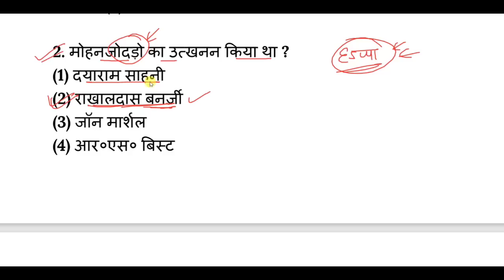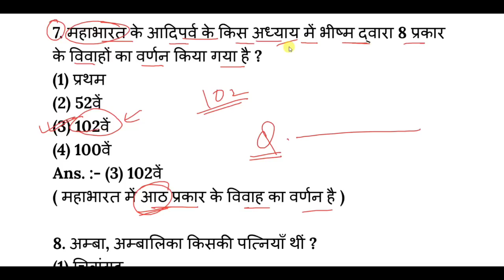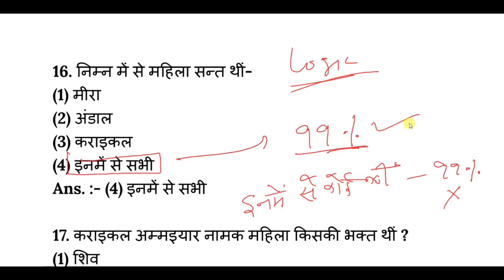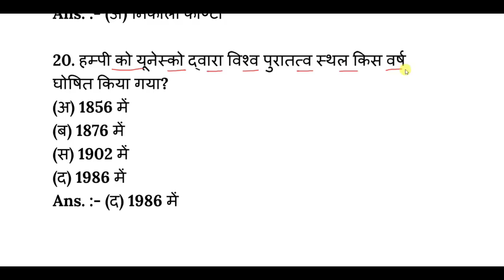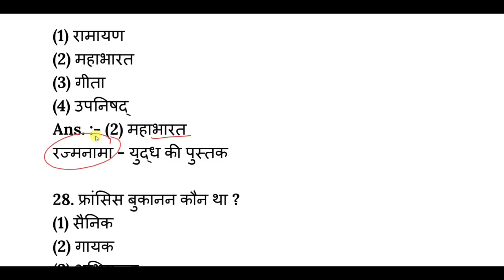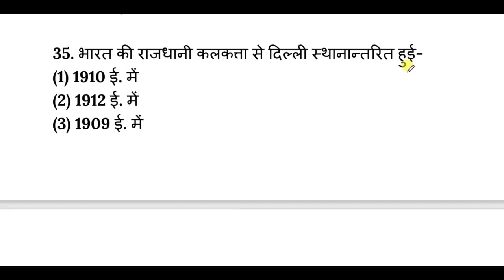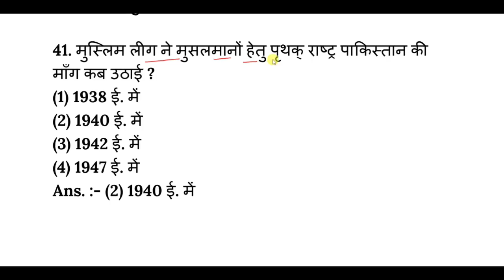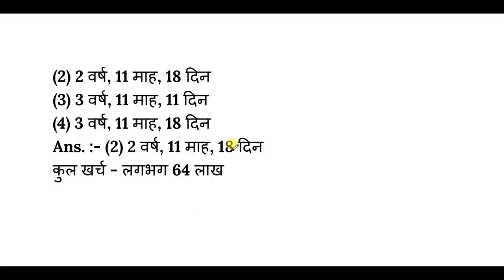21 मार्च - History वायरल प्रश्न | Class 12 History Important Question 2023 | Jac Board Model Paper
21 मार्च - History वायरल प्रश्न | Class 12 History Important Question 2023 | Jac Board Model Paper

Time Lapse
0:01 - Class 12 History Model Paper 2023

2023 jac Board model Paper
Jac board subjective model paper solutions
Jac board History model solutions 2023
jac board class 12 Subjective model paper 2023 class 12 Subjective model paper jac board
vigyan model Paper Solution 2023
class 12 History model paper solutions
History model paper solutions
History model paper jac board 2023